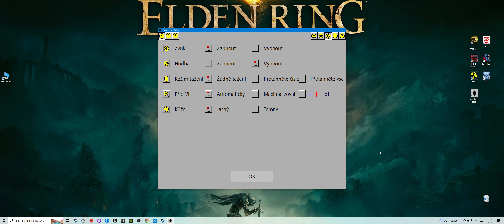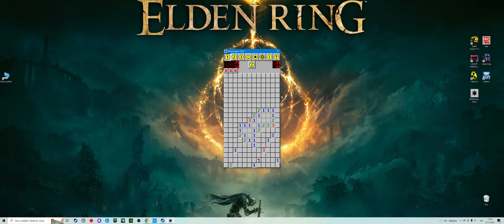Minesweeper Tetris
Šestistá čtyřicátá osmá ukázka tentokrát ze hry Minesweeper Tetris aby jste věděli o co jde a další budou následovat